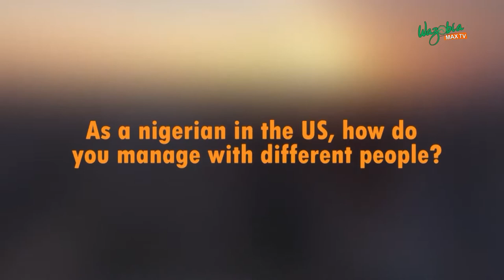TALENT: HOW TO MAKE MONEY WITH JENNIFER MARIO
TALENT: HOW TO MAKE MONEY FROM IT WITH JENNIFER MARIO